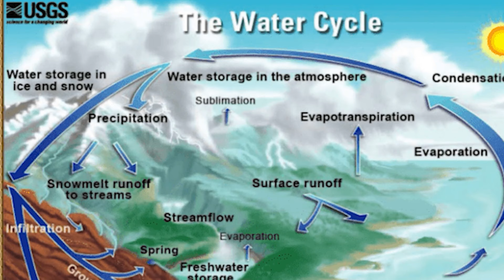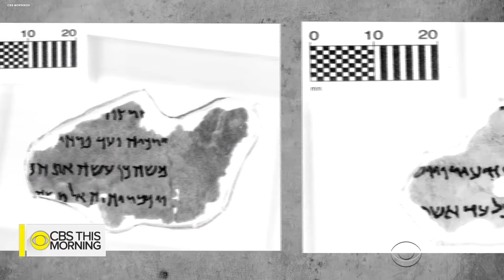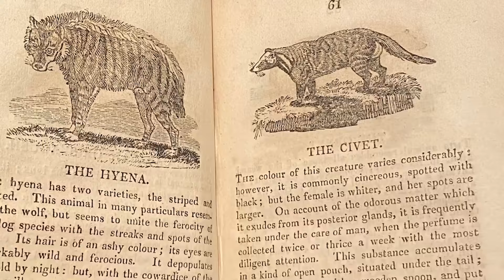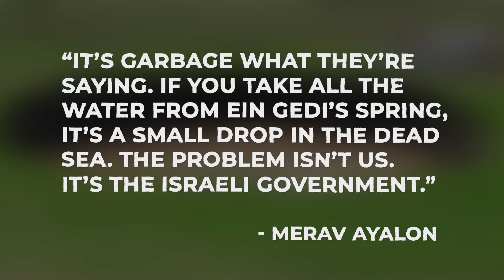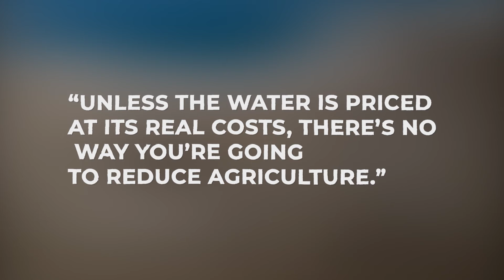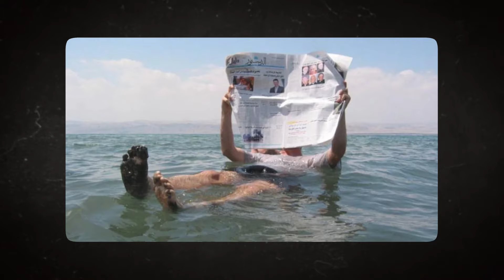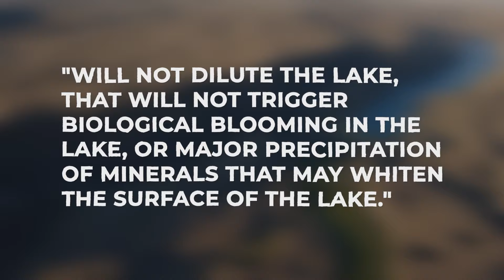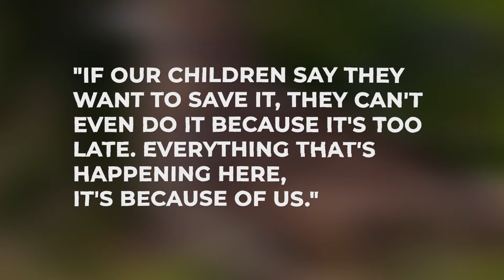La Mer Morte a Enfin Asséché, Mais Maintenant Quelque Chose est Apparu !